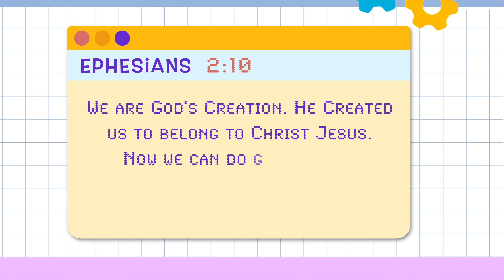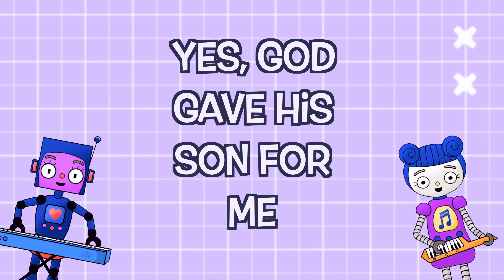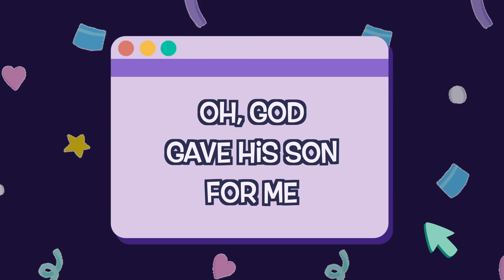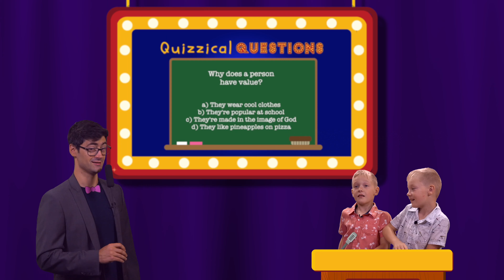I Was Made By God (Kids' Bible Lesson: Creation and Psalm 139) Lessons From the Bible, Kids Show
How would you describe yourself? What makes you special? Is my life valuable?
In this lesson, kids will discover that we are all made in God’s image – and that means we all have tremendous value! See how God created us and how King David reflected on this truth in Psalm 139. Learn that God has made each of us unique; He’s given all of us talents, abilities, gifts, and He’s got plans for each of us. Whether we realize it or not, we are very valuable to God. After all, He made us! He made you!

Main Point: I Was Made By God
Bible Verse: Ephesians 2:10
Bible Story: Creation and Psalm 139